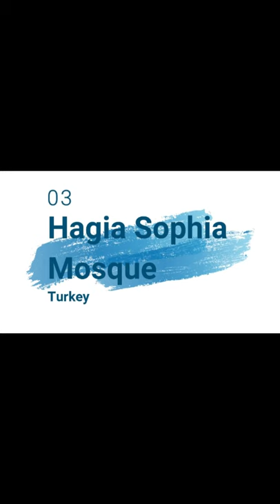The World’s 05 Most Beautiful Mosques |دنیا کی 05 خوبصورت ترین مساجد | SH TV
1. The magnificent Sheikh Zayed mosque is located in Abu Dhabi, the capital city of the United Arab Emirates. Its courtyard has 82 domes, 1000 columns, 24 carat gold glided chandeliers and the world’s largest hand knotted carpet which will take your breath away. The mosque is decorated with Greek and Italian marble. The designers have used mosaic to cover the entire courtyard. The courtyard itself is noted as being is one of the largest among all the mosques in the world. A reflective pool surrounds the mosque, amplifying its beauty. It won't be wrong to say that this is the best mosque in the world. Sheikh Zayed Grand Mosque, Abu Dhabi The Massive Grand Mosque in Abu Dhabi Holds More Than 40,000 Worshippers in Its Courtyard and Prayer Hall.
2. The Sultan Ahmed Mosque, Istanbul, Turkey popularly known as ‘The Blue Mosque’ is an architectural marvel, and is the most beautiful mosque in Asia. Though, the exterior may not catch your attention in an instant, the interior is an absolute delight. It is filled with 20,000 pieces of blue tiles and is a sight to behold! The central dome of the mosque is supported with four half domes that face four different directions. The beauty of the six minarets at night is simply breath-taking.
3. Hagia Sophia Mosque, The Greek translation of Hagia Sophia is ‘Divine Wisdom’. One of the largest and most beautiful buildings of the world, Hagia Sophia has a gigantic domed selling with four minarets surrounding it which are visible for miles! The interior of the mosque is heavily covered with gold mosaic on the ceiling and is enriched with artistically huge marble pillar, walls, floors and columns. Beneath the dome are 40 windows that allow sunlight to peep through delightfully; giving it a beautiful look. Initially, utilized as an Orthodox Church in the 6th century, it later was converted into a mosque. In 1935 it was declared a museum by the first President of Turkey. Hagia Sophia is one of the most beautiful mosques in Turkey.
4. Sultan Qaboos Grand Mosque is one of Oman's most popular tourist attractions. It is a stunning piece of modern Islamic architecture, with the interiors of the mosque wall covered with light and dark grey marble. With more than 6,00,000 fine crystals, over a thousand halogen bulbs, and 24 karat gold plating on the metal bits, its magnificent chandelier took almost four years to complete. The carpet is also uniquely designed and is noted for being the second largest hand-woven carpet in the world! It is definitely the most beautiful mosque in the world.
5. Qolsarif Mosque, Kazan, Russia Built in the 16th Century the Qolsarif Mosque Was the Largest Mosque in Russia for About Twenty Minutes Until It Was Destroyed by Ivan the Terrible During the Storming of Kazan in the 16th Century. In 1996 Though, It Was Rebuilt.